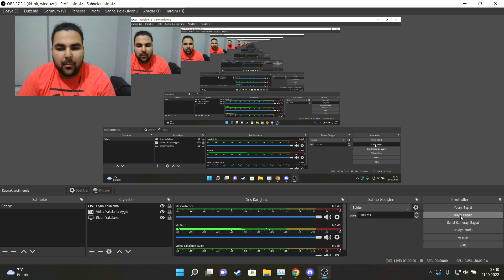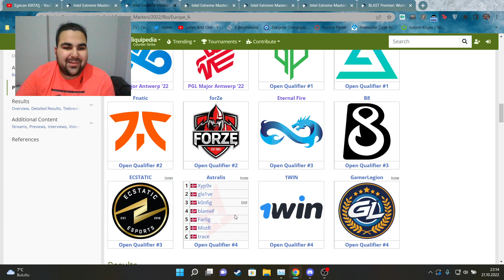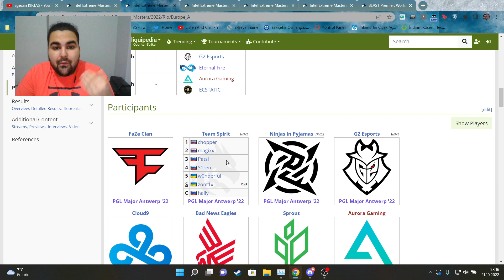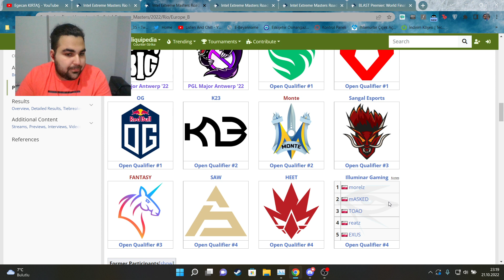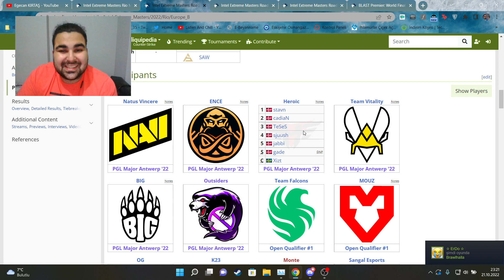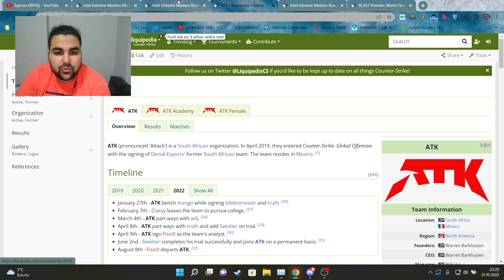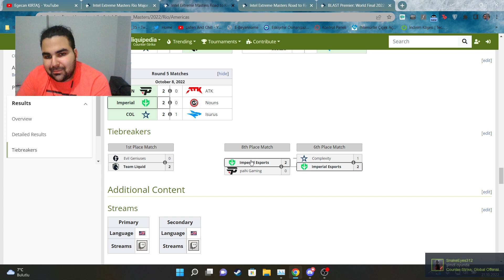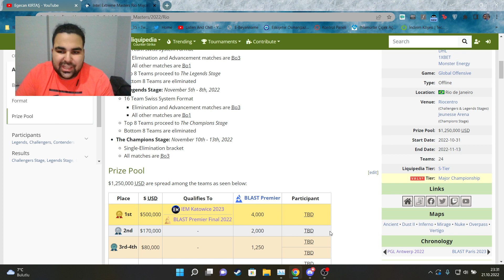[Türkçe] CS:GO - IEM Major Rio 2022 Haber Bülteni | Takımları Tanıyalım | Major Hakkında Her Şey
Bugünün videosu olan [Türkçe] CS:GO - İntel Major Rio 2022 Haber Bülteni | Takımları Tanıyalım | Major Hakkında Her Şey umarım hoşunuza gitmiştir! Bir Sonraki Videoda görüşmek üzere, hepinizi çok seviyorum.
Herhangi Bir Sorunuz Varsa Discord Sunucumuz!